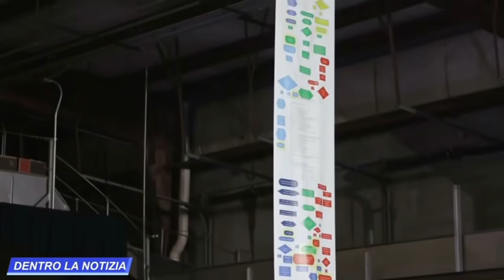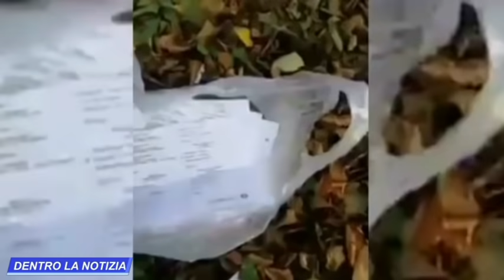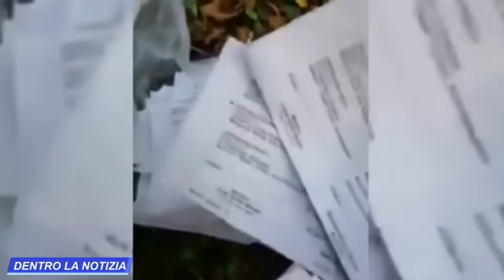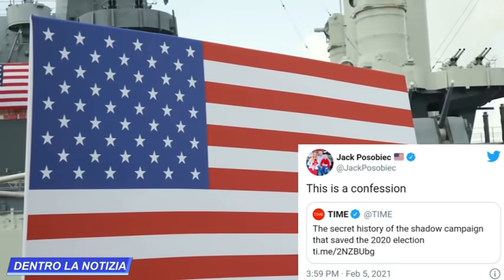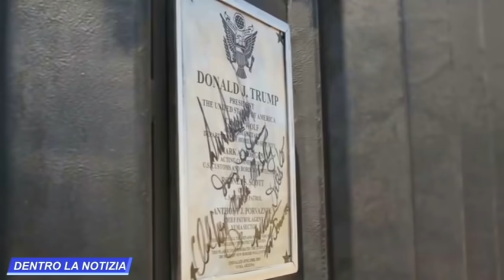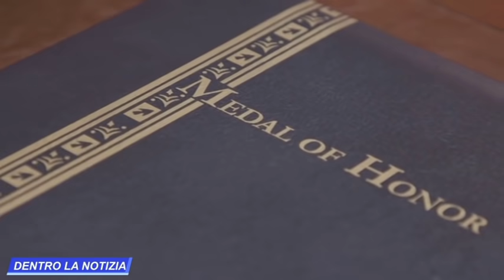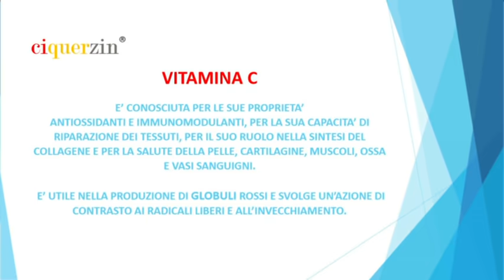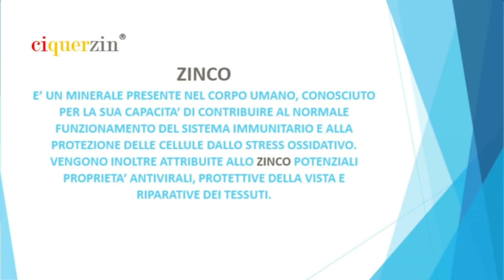LA RIVISTA TIME SPIEGA COME LE ELEZIONI 2020 SIANO STATE TRUCCATE CONTRO TRUMP DALLA CABALA SEGRETA!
oppure con bonifico intestato alla collaboratrice:
Intestazione conto: SACCHI SABRINA
Causale: DONAZIONE
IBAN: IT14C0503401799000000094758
NUMERO CONTO: 00094758
BIC/SWIFT: BAPPIT21A99
AGENZIA: 01099
INDIRIZZO AGENZIA: Via Massaua, 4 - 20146 Milano
CIN: C
ABI: 05034
CAB: 01799